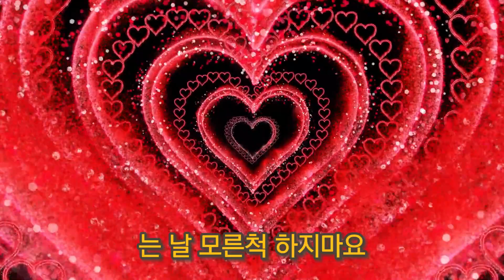임성은 - 짝사랑